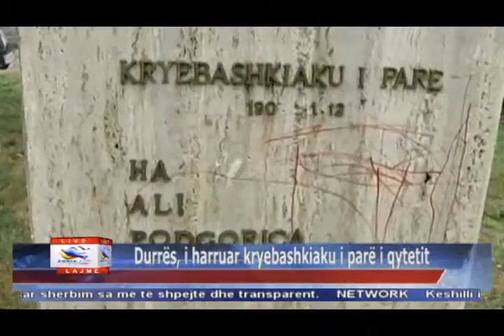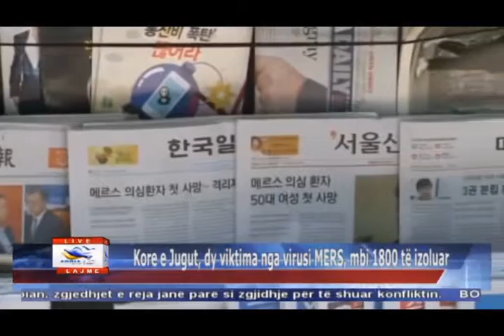03 06 2015 Edicioni i Lajmeve